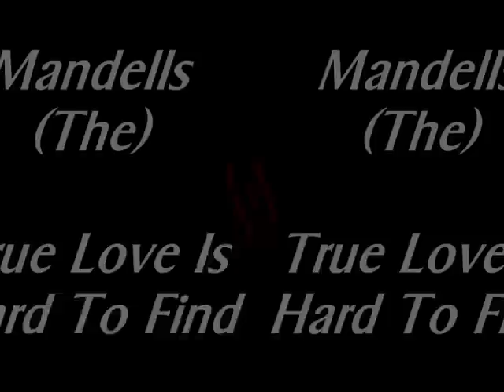Mandells (The) - True Love Is Hard To Find